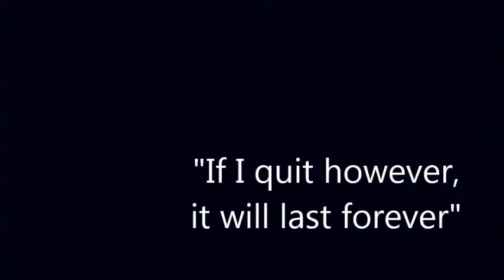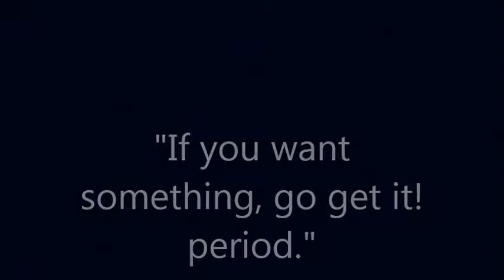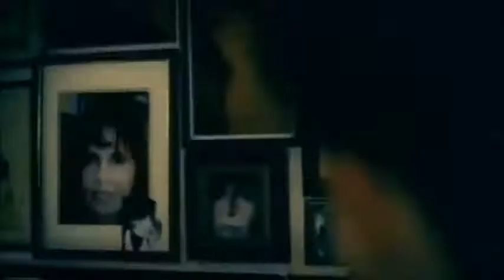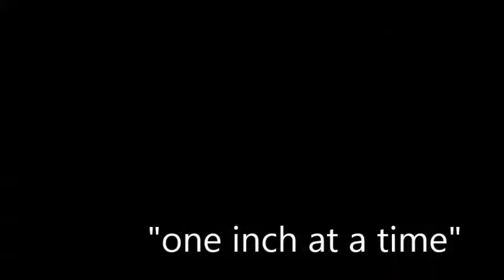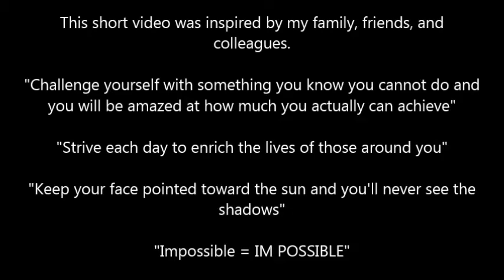I Believe...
A short motivational video inspired by my family, friends, and colleagues.